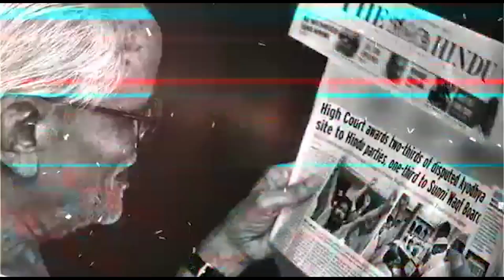Modi Government changes SPG Rule | अज्ञातवास’ नहीं कर पाएंगे राहुल | Capital TV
Modi Govt has taken a measure to streamline the security cover accorded to the SPG protectees. The Special Protection Group (SPG), which provides proximate protection to protectee, has been issued fresh guidelines by the Centre. When protectee travels abroad, it will now be mandatory for SPG personnel to accompany them at all times. Earlier this was not the case.